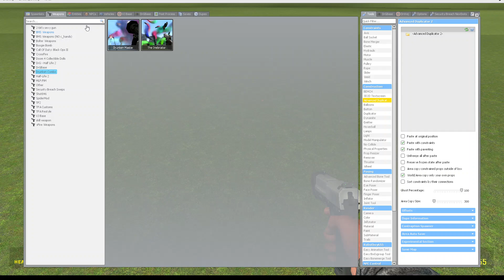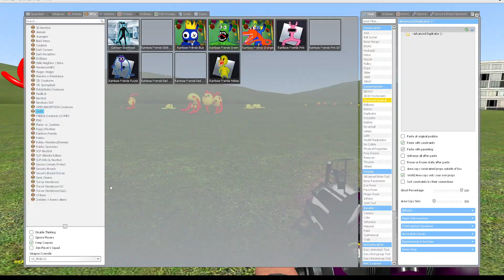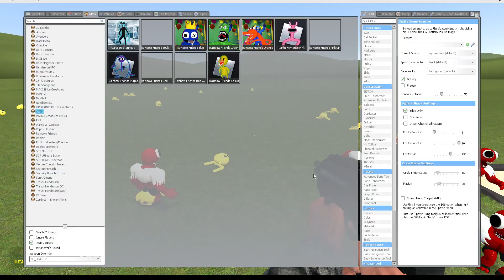JEIK ARMY FROM 3D MEMES AGAINTS RAINBOW FRIENDS RED ARMY in Garry's Mod!